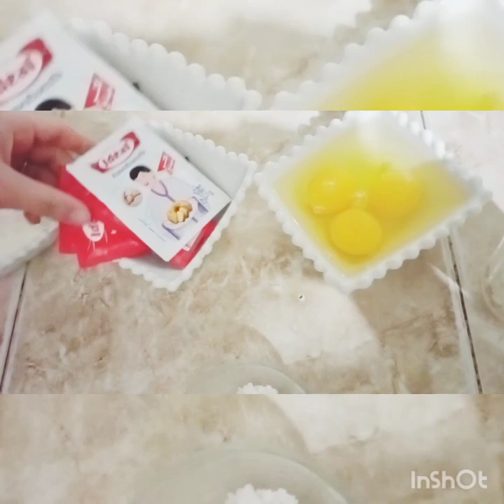تحضير كيكة جد سهلة و اقتصادية😍😍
كيكة سهلة كنتمنى منكم تجربوها أو تنال اعجابكم👩‍🍳👩‍🍳